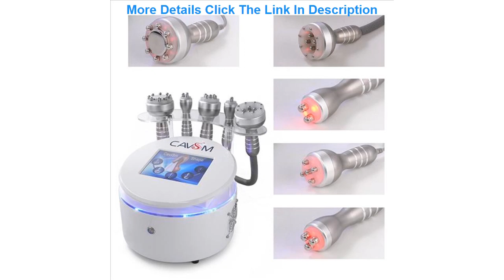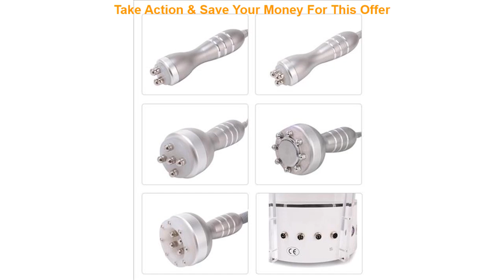Review rf skin tightening radio frequency device rf laser lipo machine Cavitation Vacuum Fat Reduci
rf skin tightening radio frequency device rf laser lipo machine Cavitation Vacuum Fat Reducing lipo laser beauty machine

Related Video With rf skin tightening radio frequency device rf laser lipo machine Cavitation Vacuum Fat Reducing lipo laser beauty machine

4/5/6 In 1 Microneedle Derma Roller Kit Titanium Dermaroller Micro Needle Facial Roller for Skin Care and Body Treatment =
5g Empty Aluminum Jar Lip Balm Cosmetic Makeup Honey Cream Bottle Refillable Small Metal Containers Rose Gold Silver Pink 5ml =
Wholesale 10pcs Organic CBD Oil Hemp Oil for Pain & Stress Relief Bio-active Hemp Cbd Oil Drops Help Sleep Herbal Essence =
7 Colors Dragonfly Rotary Tattoo Grip Shader & Liner Assorted Tatoo Motor Kits Supply For Artists Needle Grip tattoo =